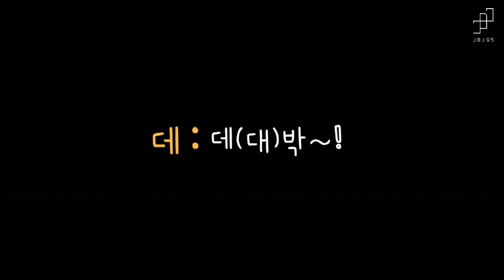[꿍냥꿍냥♥] 화이트 데이 선물N? - 상균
젭꿍이랑 짝꿍이랑 꽁냥꽁냥하는 오디오 콘텐츠 [꿍냥꿍냥♥]
화이트 데이 선물N? - 상균 편